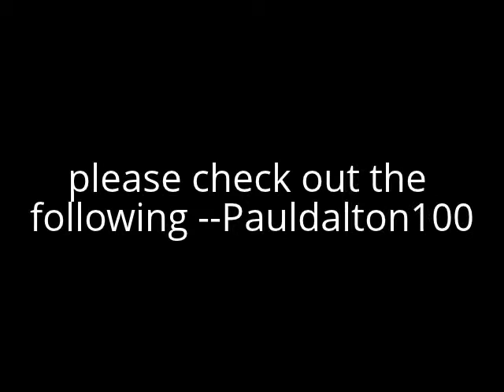plymouth station on 18/08/2012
there videos are amazing and deserve more subscribers and views thanks means a lot as there good mates